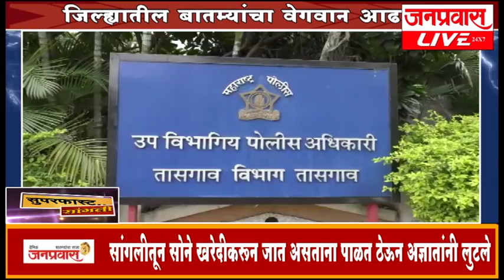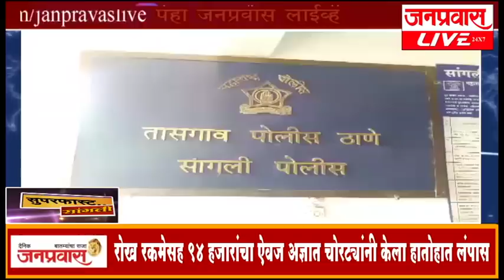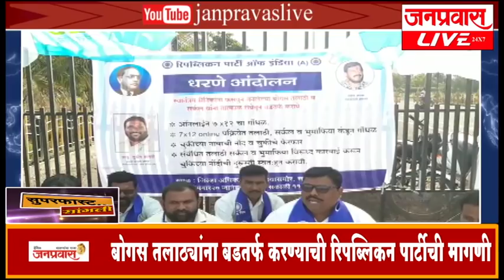जनप्रवास लाईव्ह - जिल्ह्यातील बातम्यांचा सुपरफास्ट आढावा. दि. २०-०१-२०२०